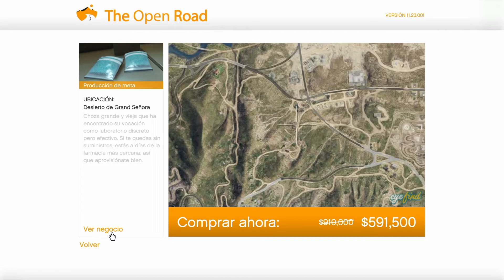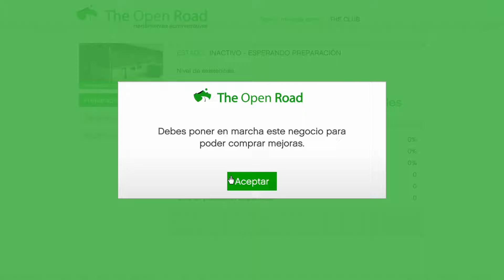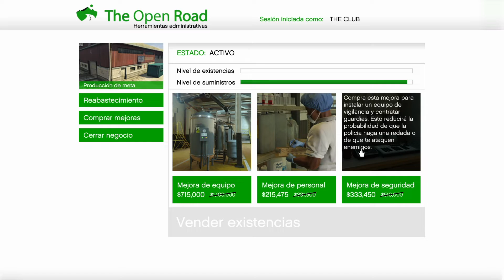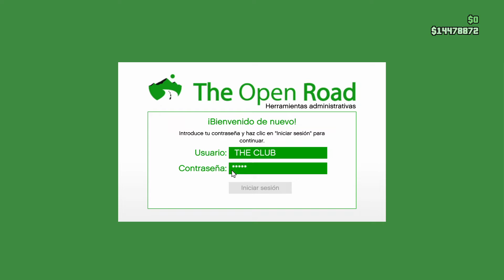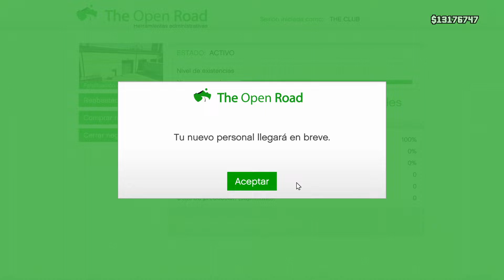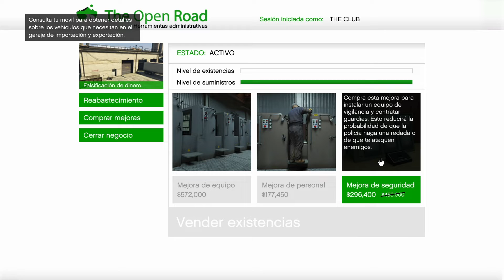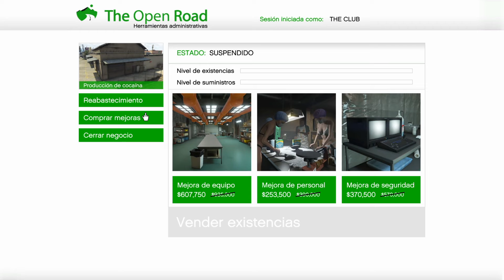¡ABRIMOS MÁS NEGOCIOS! - 💰LA VIDA DE UN MILLONARIO en GTA ONLINE - EP.3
¿Qué os gustaría ver en los próximos capítulos?

Bienvenidos a mi canal, es un canal de gameplays dedicado a dar información sobre los juegos que actualmente me gusten y a jugarlos para pasarlo bien todos juntos, si te ha servido algún video no dudes en apoyar al canal suscribiéndote.
¡Bienvenidos a la familia!

➡️Mi twitter: @DiruxYT